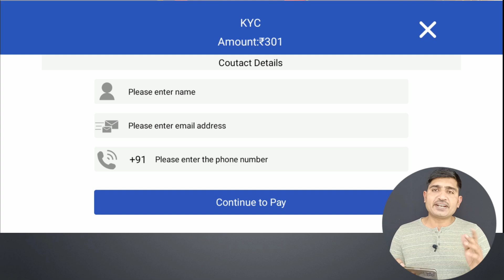Best Gaming Earning App 2022 Register to get 41rs.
Now get a registration reward of 41, share 20 people and register to get 700

Join Now

RUMMY WELATH GAME
REUUMY WEALTH GAME FULL REVIEW
RUMMY WEALTH GAME TUTORIALS
HOW TO PLAY TIGER V/S DRAGON GAME
TIGER V/S DRAGON GAME
HOW TO WIN TIGER V/S DRAGON GAME
RUMMY WEALTH GAME FULL DETAILS
RUMMY WEALTH